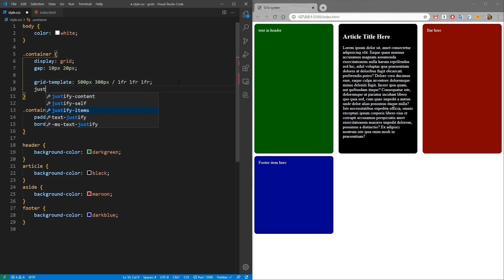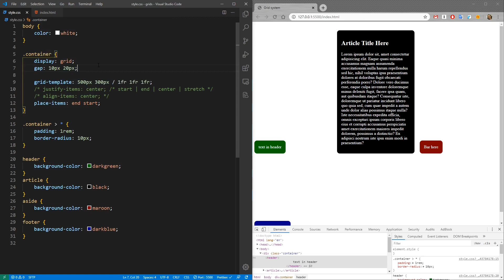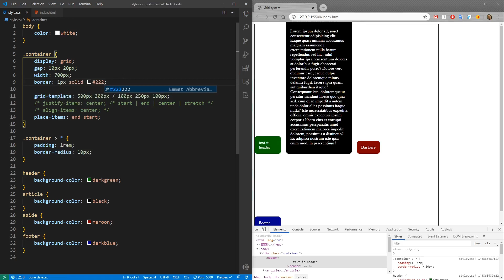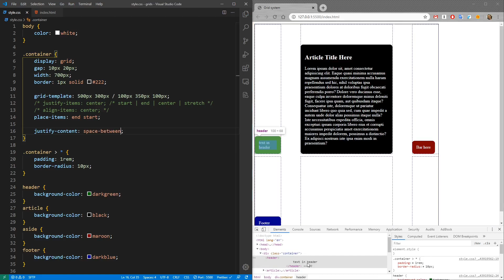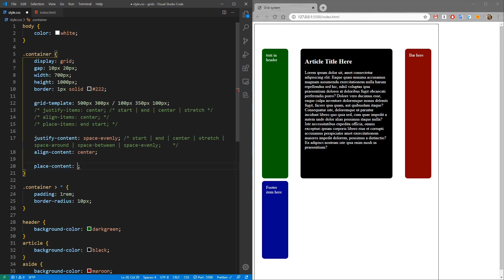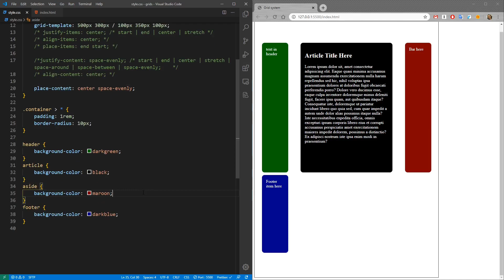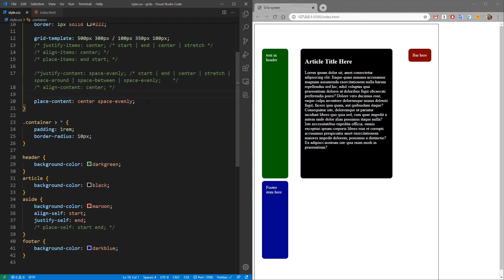CSS Grid верстка, часть 5. Выравнивание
Подобно технологии FlexBox в гридах есть возможность выравнивать содержимое по горизонтали и вертикали, используя как привычные свойства justify-content и align-items, так и другие. Они ведут себя несколько иначе, так что разбираемся.

В уроке рассмотрены такие свойства для grid-контейнера, как justify-items, align-items, place-items, justify-content, align-content, place-content. Плюс свойства для элементов грида - align-self, justify-self и place-self.